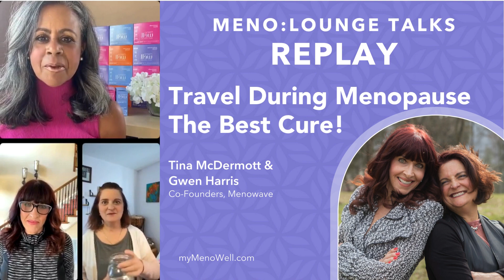Tina McDermott & Gwen Harris Travel During Menopause, The Best Cure!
Founders of the largest Facebook support group for menopause, and frequently featured on Good Morning America, Tina and Gwen have built a community that supports women and helps to bring them needed solutions and care. Now, they are embarking on an adventure to help us all "cruise" the MenoWave with grace,  gratitude, confidence and ease, while making memories with our meno-sisters!

Join us every Tuesday at 11am, live on Instagram @mymenowell for weekly chats featuring experts in midlife mastery from nutritionists to Ob/Gyns and more.